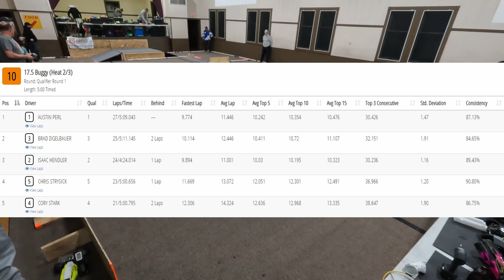S1W3 Q1 10 175 Buggy 2 of 3